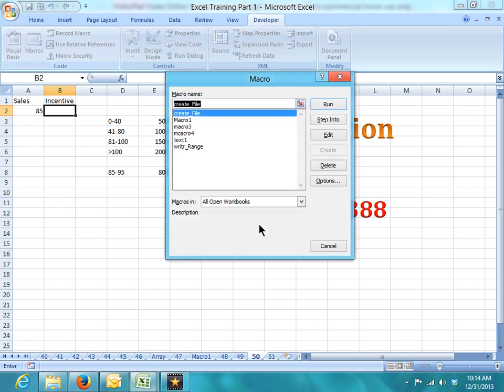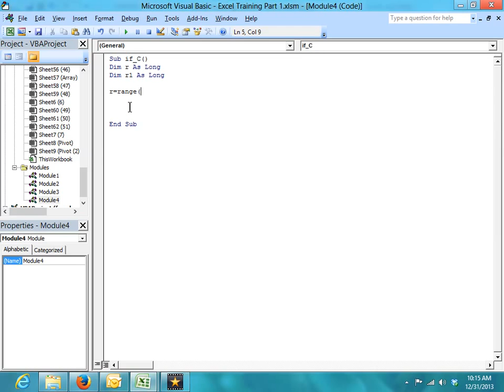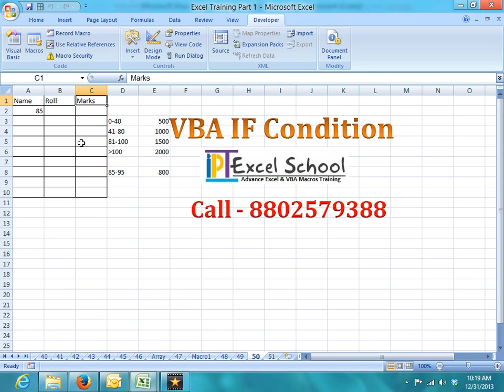Advanced Excel VBA Macros Training with Sujeet Kumar (VBA If Condition)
Today, many individuals and working professionals related to accounts, MBAs wish to learn Advance Microsoft Excel, VBA, Macro, Reporting, Access and many more advanced commands to get familiar with Excel and also to develop desired reports from the data. Also, there are various other advantages of Advance Excel that can be enjoyed by people who know how to make use of MS-Excel and excel formulas.
Topics Covered
1. Excel All Option and Command
2. Advance Formatting
3. Pivot Data Reporting and Advance Pivot Concept
4. More than 200 Excel formulas
5. Array Formulas
6. Array with VLookup, HLookup and more Formulas
7. Formulas Nesting
8. Other Data Connection (MS Access & SQL Server)
9. Dynamic Chart and Graph
10. Report Automation
11. Dashboard Reporting
12. Excel VBA Editor Concept
13. Coding object Model
14. Data type , LOOP, IF Else
15. Excel VBA Event and Formulas Making
16. User form
17. User form Connection
18. Outlook Mail Connection
19. CDO Gmail connection
20. Web Form Connection (VBA to Internet Explorer Connection)
21. Pivot and Chart VBA Event
22. Other Application and PowerPoint Connection
23. Menu bars and Add ins Creation
24. And More in Excel 2013
Pre-requisites
Fee Details: -
• 1.Level 1 to 4 (Advanced Excel & MIS Reporting with VBA Macros) - 12,000/- INR
• 2.Level 1 to 3 (Advanced Excel & MIS Reporting) - 65,00/- INR
• 3.Level 4 (Excel VBA Macros Programming) - 6500/- INR
• 4.Complete(1 to 4 level) with MS Access15,000/- INR
* only 3-5 Person in one Batch
* 100% Live and Practical's Training